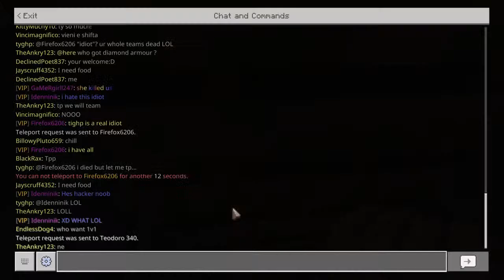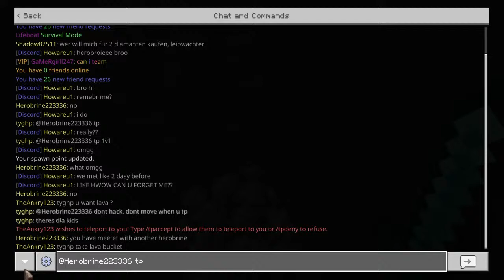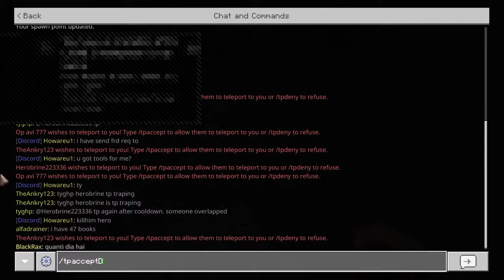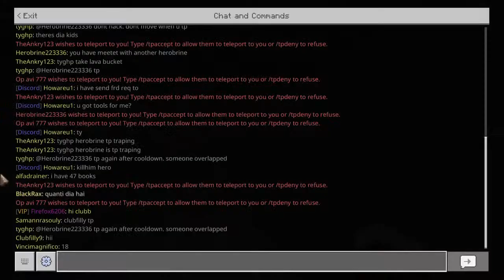lifeboat survival mode sm CLAN WAR, zeqa.net and hive sub4sub [LBSG Highlights]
channel is mainly about pvp. confidqnt